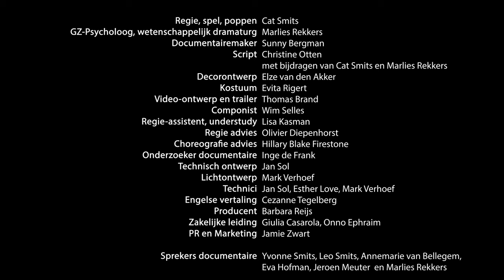Dis Order trailer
Dis Order is een psychologisch drama over eetstoornissen geïnspireerd op de dagboeken van Cat Smits en het wetenschappelijk onderzoek van dr. Marlies Rekkers, die 15 jaar geleden Smits’ psycholoog was. De voorstelling is deels autobiografisch, en tot fictie gemaakt door Christine Otten. Dis Order combineert spel, poppenspel en dans met filmbeelden van Sunny Bergman. Deze combinatie maakt dat het publiek op aangrijpende wijze wordt meegenomen in de innerlijke strijd die ieder mens in meer of mindere mate kent; het gevecht tussen licht en duisternis.

Regie, spel, poppen – Cat Smits
GZ-Psycholoog, wetenschappelijk dramaturg – dr. Marlies Rekkers
Documentairemaker – Sunny Bergman
Script – Christine Otten met bijdragen van Cat Smits en dr. Marlies Rekkers
Decorontwerp – Elze van den Akker
Kostuum - Evita Rigert
Video-ontwerper, camera – Thomas Brand
Componist – Wim Selles
Regie-assistent, understudy – Lisa Kasman
Regie advies – Olivier Diepenhorst
Choreografie advies - Hillary Blake Firestone
Onderzoeker documentaire - Inge de Frank
Technisch ontwerp – Jan Sol
Lichtontwerp – Mark Verhoef
Technici - Jan Sol, Esther Love, Mark Verhoef
Engelse vertaling - Cezanne Tegelberg
Producent – ​​Barbara Reijs
Zakelijke leiding – Giulia Casarola, Onno Ephraim
PR en Marketing – Jamie Zwart

Sprekers documentaire -  Yvonne Smits, Leo Smits, Annemarie van Bellegem, Eva Hofman, Jeroen Meuter  en Marlies Rekkers